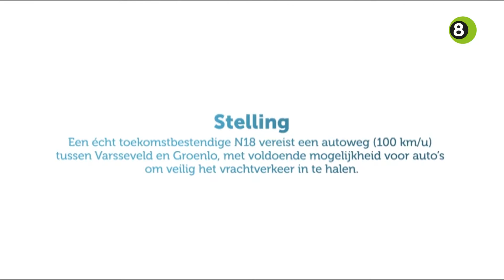Achterhoeks Verkiezingsdebat #3 over bereikbaarheid van de regio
In het derde deel van het Achterhoeks Verkiezingsdebat gaat het debat over de bereikbaarheid van de regio. Kiezen de partijen voor spoor of voor asfalt?